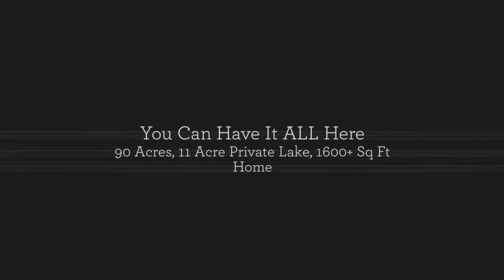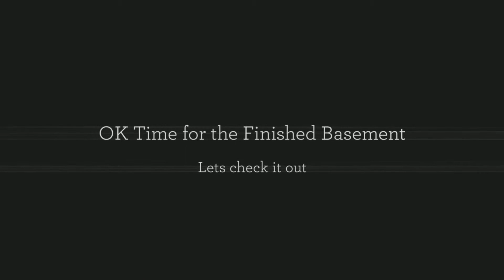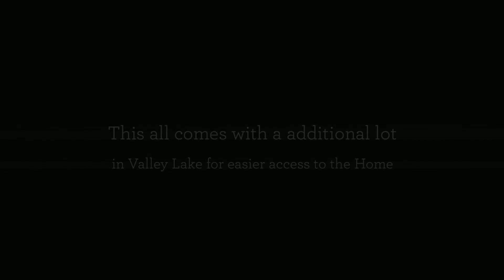DeSoto MO 90 Acre Farm with County Home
Wonderful Home for the Outdoorsman type Family. This home comes with 90+ Acres a 1600+ sq ft home, a 11 acre Lake. Imagine Hunting out your Back Door. You'll  want to check this place out.